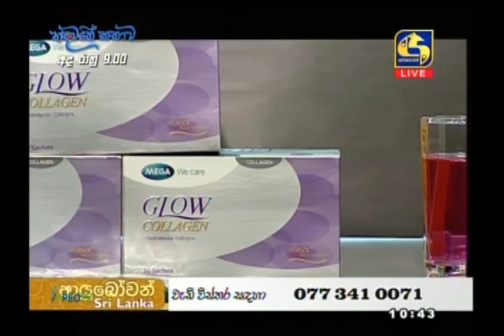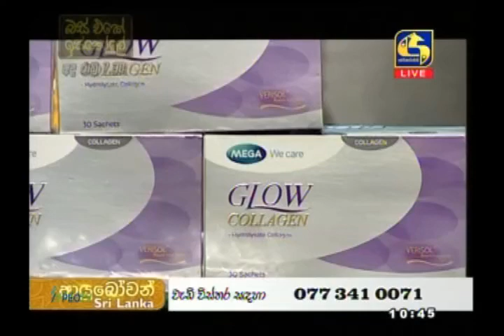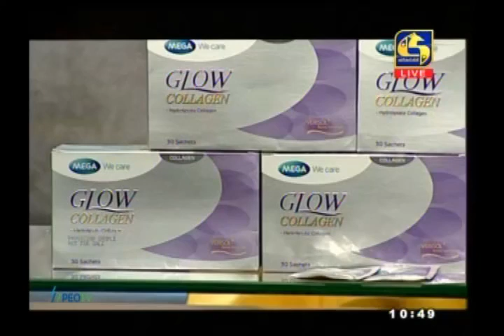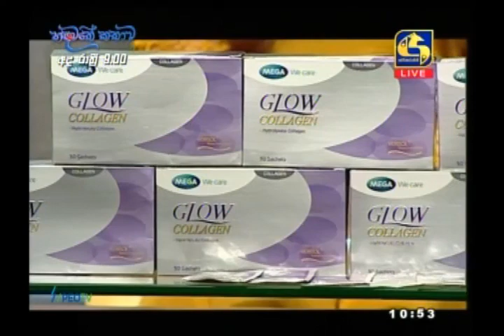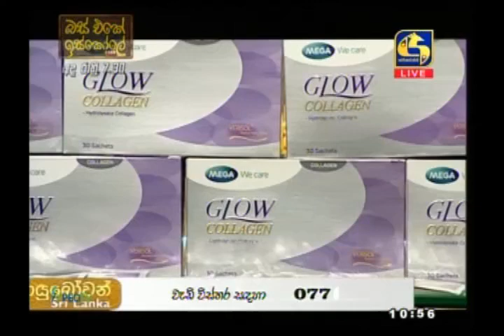Glow collagen with Laksha Amarasena@sw2021-03-04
Hey Beauties ..As You asked i tried GLOW Collagen to make a review,now i used it since 1 and half week,So If you want to know about the product,quality,price,and how to use it.everything in video

Message Glow Collagen  m.me/GlowCollagenSriLanka